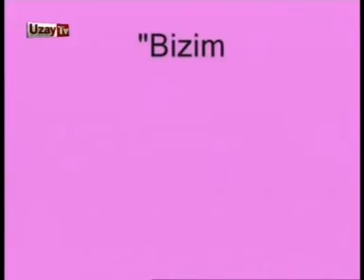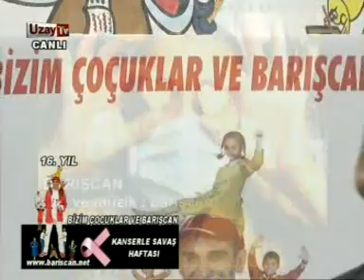Barışcan FARKINDAYIM / Bizim Çocuklar ve Barışcan/ 16.sezon-06.04.2013 / Kanserle Savaş Haftası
Bizim Çocuklar Ve Barışcan
16.sezon 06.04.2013 Kanserle Savaş Haftası
Konuk : Diyetisyen Muhammed Şahin
Barışcan FARKINDAYIM şarkısını söylüyor.

BİZİM ÇOCUKLAR VE BARIŞCAN'DA  KANSERLE SAVAŞ HAFTASI
1997 yılından beridir her hafta Söz v ekranlarında yayınlanarak bir rekora ulaşan Bizim Çocuklar programı bir süredir dijital yayın yapan Uzay  Tv ile ortak yayınla daha geniş kitlelere sesleniyor.

Bu hafta   Kanserle Savaş Haftası nedeniyle çocukların ve velilerin dikkati kanser hastalığının beslenme boyutuna dikkatler çekildi.

Programın bu haftaki konuğu  Diyetisyen Muhammed Şahin  kanser hasatlığı , doğru beslenme, beslnlerin nasıl tüketilmesi ve kanserden korunma yollarını anlattı.

Barışcan ise Haftanın Atasözü  'Gelin baş komiser görümce ülser, kaynana kanser' , Haftanın Deyimi Hücre Kaderi (Cell Fate ) olduğunu açıkladıktan sonra kanserli hastalar ve lösemili çocuklar için yaptığı FARKINDAYIM adlı şarkısını söyledi.

Barışcan program boyunca Kanser, Çoğalan 1 orduya benzer , Kanserden değil, geç kalmaktan kork , Kanser, küçük şikayetlerle başlar' sloganlarını duyurarak izleyenlere kanserle ilgili bilgiler verdi.